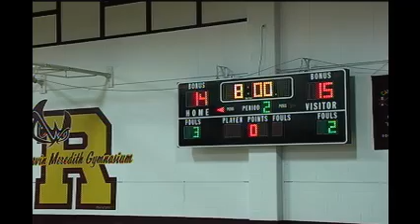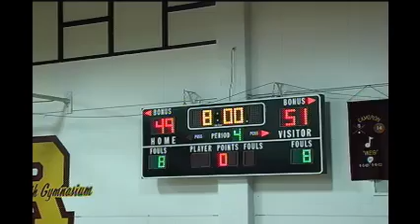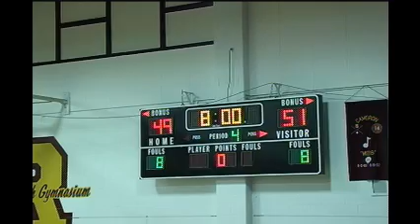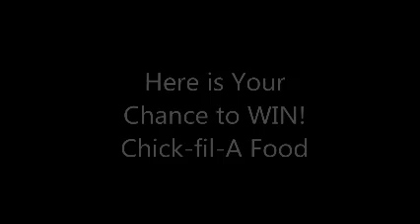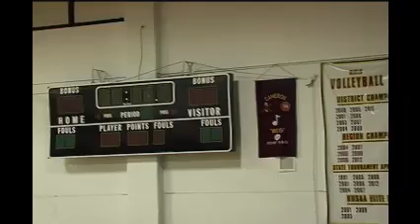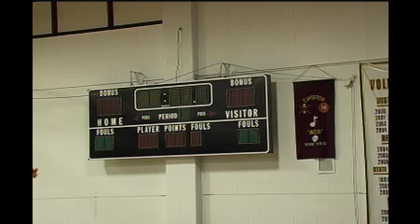12.4.15 Boys Russell vs Greenup Co.